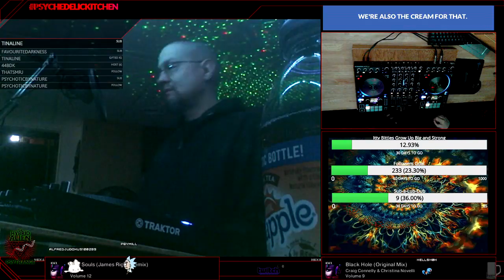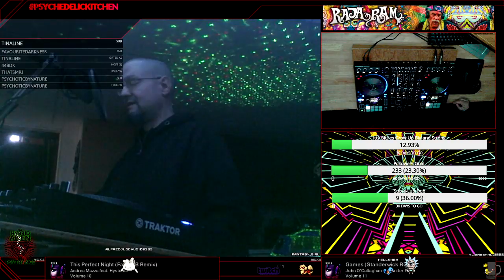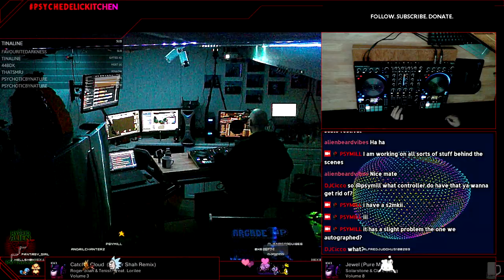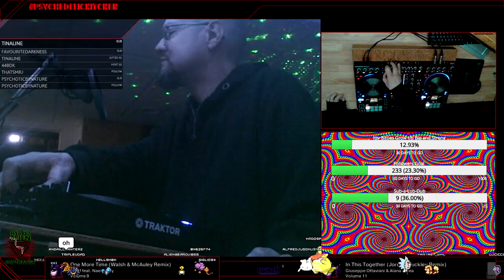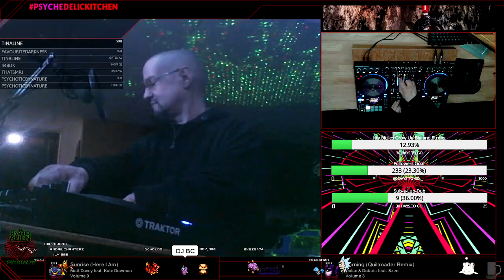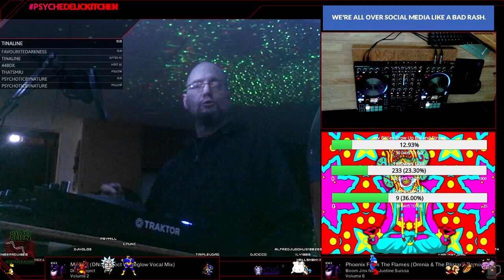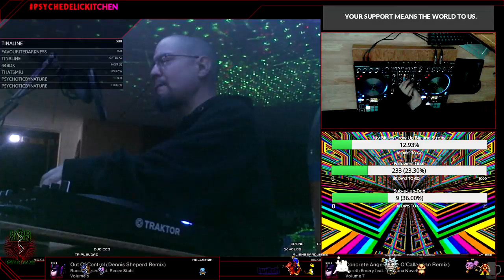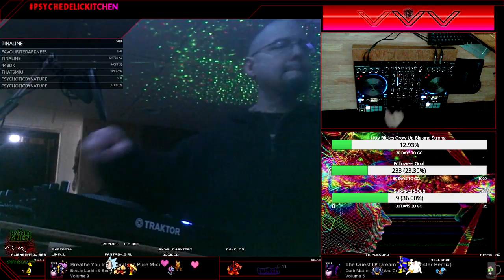Psychedelic Kitchen #223 | Classic Uplifting Vocal Trance Live Mix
Welcome to the home and personal kitchen of the hybrid alien of psytrance, DJ Triple V. You will be served a quality assortment of electronic dance music, prepared by fine psychedelic DJ chefs. You should try the psychedelic visuals and our home made mushroom sauce. Tremendously saturated with psytrance. Get me to BoomFestival netherlands germany nativeinstruments traktor S2m3 Psychill Hi-Tech

Hey, RajaRam @RajaRam @RajaRam.tip Raja, please come mix in my kitchen! I really would love to have you drop a huge set in my kitchen.